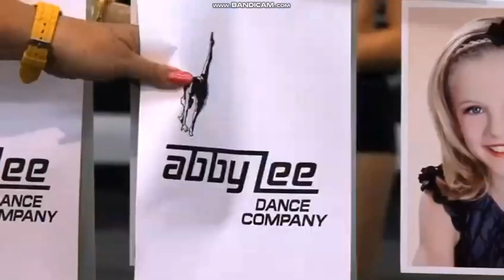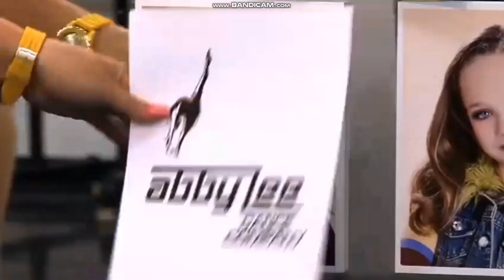Dance Moms - Pyramid & Assignments (S2 E23)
Abby reveals the pyramid and the assignments for the 2012 ALDC Recital Concert.